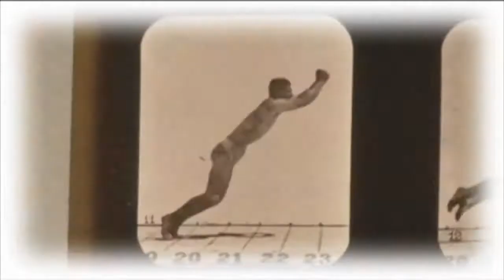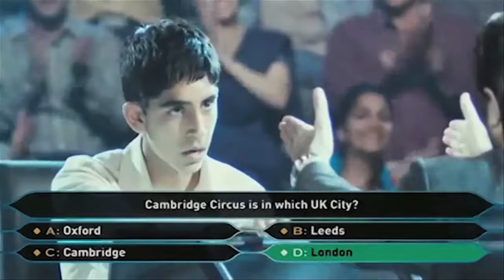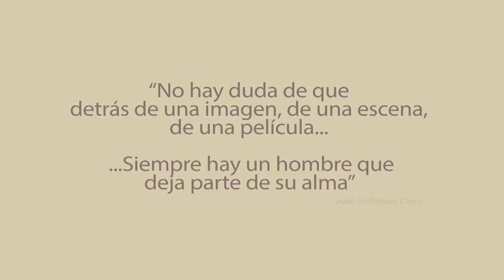VÍDEO-CABECERA FEC VILLAMAYOR SABADO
“Lo importante no es como empiezan, sino como terminan las cosas”. Sin embargo, cuando algo empieza así de bien, merece la pena reconocerlo. Porque si la proyección de los cortometrajes comienza con este vídeo-cabecera, solo puede ir a mejor. Y así sucedió el sábado 16 en el Auditorio Municipal, donde disfrutamos de esta introducción, que emocionó al público y evocó los recuerdos de todas esas películas clásicas del cine.